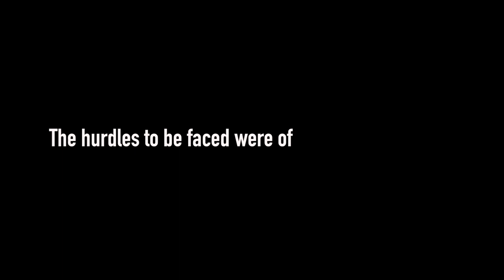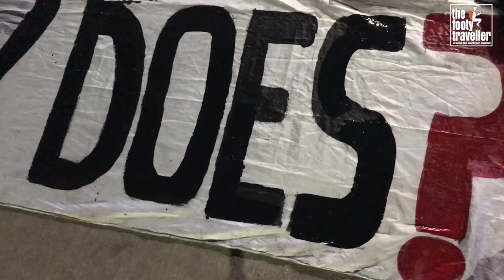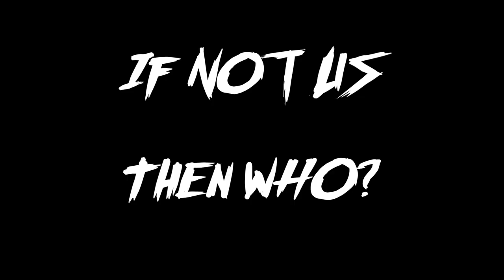How Blue Pilgrims changed Football in Ahmedabad | ICC 2019 After Movie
The Blue Pilgrims are India’s national team supporters group. The concept started with the need of creating an atmosphere and creating identity amongst the nation’s youth for the beautiful game. In an era when Indian football has been on constant decline - the shut down of 34 professional clubs in the last 10  years the gravest manifestation of it, football fans have been left delusional, uninterested and unwilling to invest time and money into local football.

Till today, cricket remains the biggest sport in India - in a country where football used to be number one - with its rich and glorious footballing history. Cricket tops (albeit at a massive gap), followed surprisingly by the love for European football - exemplified by scores of European supporters club that dot every Tier-1, Tier-2 and even Tier-3 cities in the country. This National team Ultras group focuses on changing perceptions about Indian football by creating bonds through 90 minutes of chanting , banner and mosaic choreographies and off the field community activities, to engage the local public.
The biggest challenge for the group is not to unite supporters of various clubs across the country but rather to convince the large percentage of the non-stadium trotting public that “local football and the national team needs their voices to grow” .  Inquilab (revolution) e Indian Football, is a phrase they use frequently to inspire and motivate their countrymen.

Every year, the challenge for them is new -  new cities, new frontiers, new- languages- in a country so huge and diverse. Traveling within the country is akin to traveling away- ridiculously long journeys from one end of the country to the other, yet, there’s always a few that go with the intention of changing the outlook of many. No task is too big they say, all it requires is the will to make a difference, and love for the motherland.

After a massively successful campaign in Mumbai in 2018, Blue Pilgrims found themselves in Ahmedabad in the 2019 edition of the Inter Continental Cup. The situation of Indian football at that moment was deplorable at the least- two top leagues with the clubs and their fans in perpetual conflict; an alarmingly high  number of established and traditional clubs protesting the federations ridiculous decision to authorize a private body to run and dictate football in the country. The overall mood of the game in the country could be best described as “chaotic”. To top it all off, the city of Ahmedabad was traditionally never a footballing city. The task at hand was huge.

Special Credits to the Blue Pilgrims and its members for sharing content.

0:35-0:38 Drone shot of Ahmedabad taken from the video “Cinematic drone shots in City area at Ahmedabad” by TYCOON. You can watch his beautiful drone videography in this Video. Subscribe to his channel !

0:38-0:46 Railway Station time-lapse shot taken from the video “LIVING IN AHMEDABAD - A Cinematic trailer of the city ” by INcreDABels. You can watch the rest of his fantastic videography in this Video. Subscribe to his channel !

3:21-3:23 Blue Pilgrims side view shot taken from the Blog “India vs Korea in HERO Intercontinental Cup 2019 | Football Match - Vlog #4” by Brijesh Sarin. You can watch the rest of his fantastic Vlog in this Video. Subscribe to his channel !